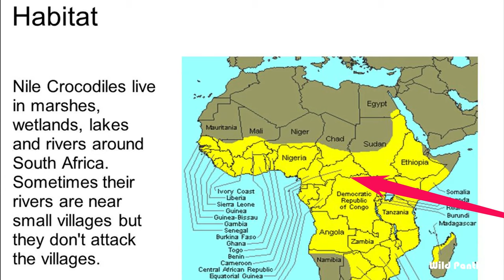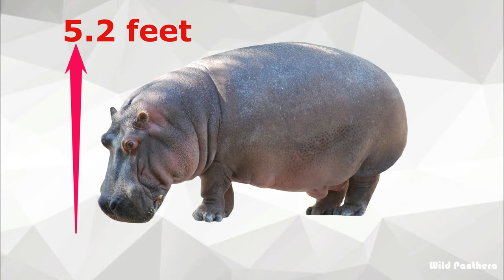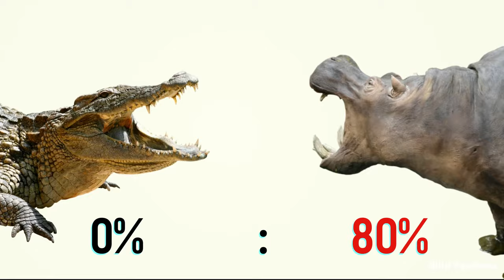Hippo VS Crocodile || Hippo VS Nile Crocodile Who Would Win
Hippo Vs Nile Crocodile If these two dreaded animals of Africa fight face to face then who would win? The Hippopotamus also called the hippo, or river horse, is a large, herbivorous, semiaquatic mammal  native to sub-Saharan Africa. After the elephant and rhinoceros, the hippopotamus is the third-largest type of land mammal. Despite being vegetarian, hippos are considered the most dangerous animals in the world due to its highly aggressive nature. It's estimated that the aggressive Hippo kills 500 people a year in Africa.
The Nile crocodile is a large crocodilian native to freshwater habitats in Africa. It is the largest freshwater predator in Africa, and may be considered the second-largest extant reptile in the world, after the saltwater crocodile.   They are opportunistic apex predators;  a very aggressive species of crocodile, they are capable of taking almost any animal within their range.